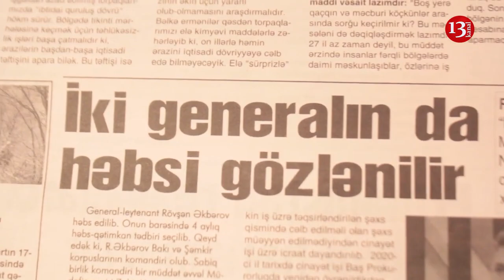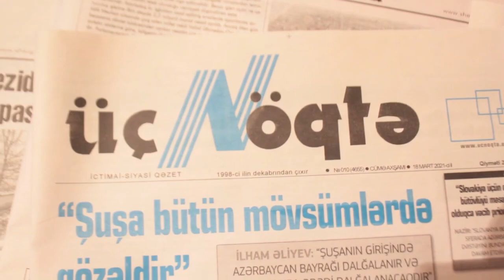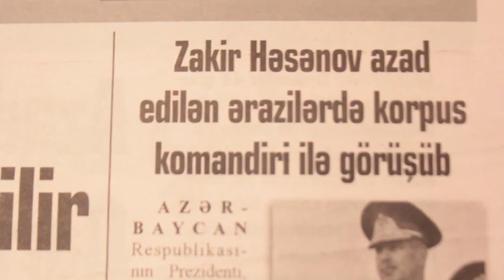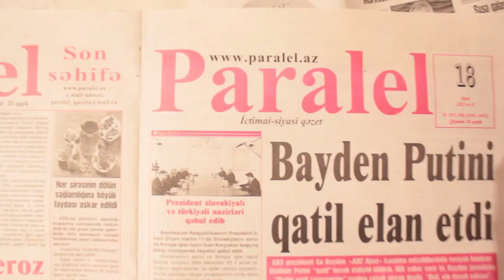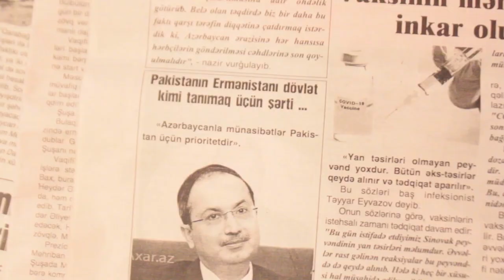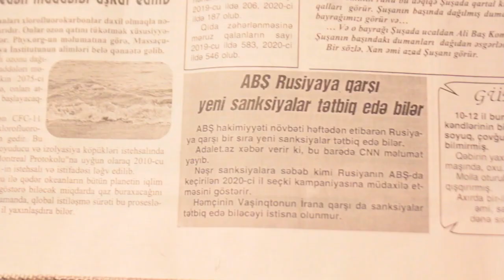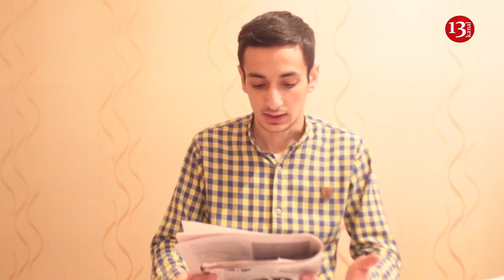GENERALLARIN HƏBSİ DAVAM EDƏCƏK, XƏYANƏT YOXSA ...? Qazaxın 7 kəndinə NÖVBƏ ÇATDI - MEDİA İCMALI